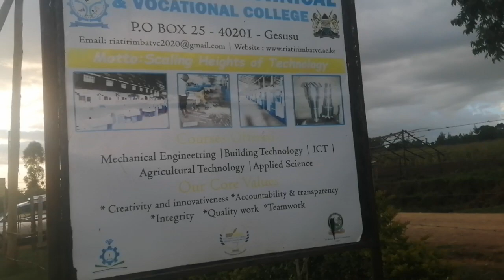Underutilized TVC3: Riatirimba TVC in Nyaribari Masaba underutilized. Principal Anyona 0723077477